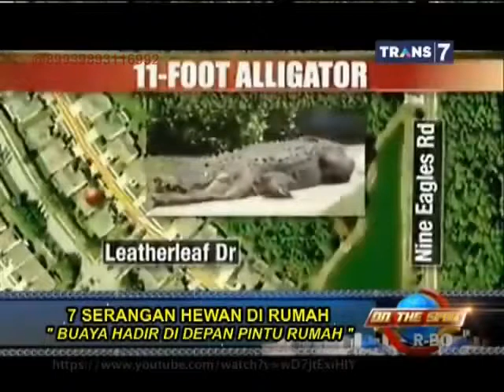On The Spot Terbaru - 7 Serangan Hewan Dirumah